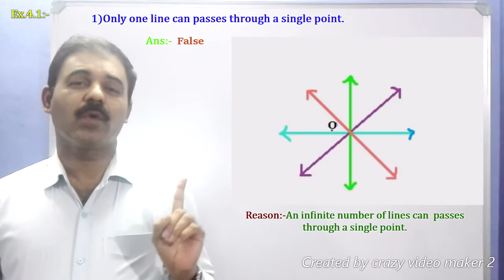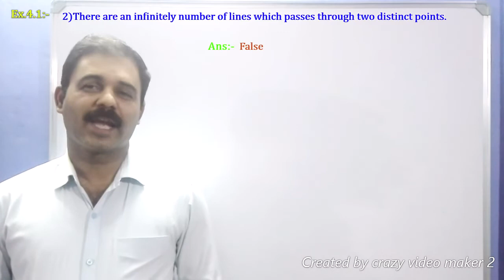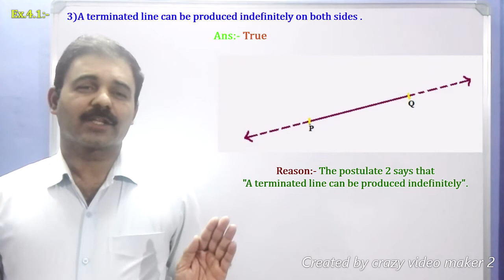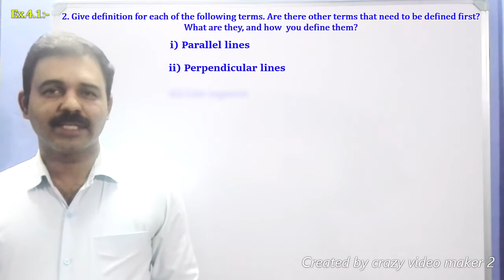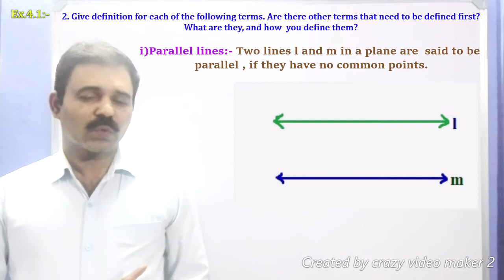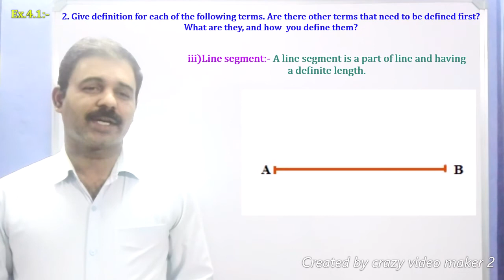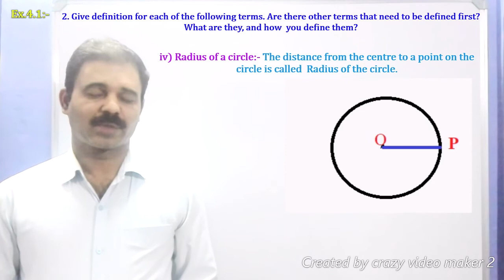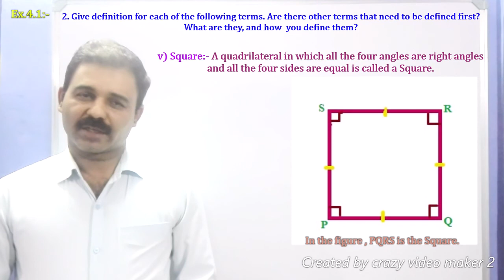9 th mathematics...Euclid's geometry...cont...part#4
PROBLEMS,,,,TRUE OR FALSE.
Learn science and mathematics at home😊😊
Stay safe. Stay home 🏡.